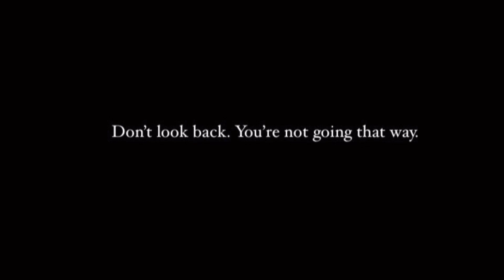I CHANGED MY DEGREE Because University Is A Scam | Life Update | Nothile M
Hey everyone 🤍⚡️

Don’t forget to tell your friends
And lastly, remember to drink lots of water!

Comment “studying sucks less then failing” if you read this far

Anyway...

Like my music taste?

reset, day in the life, day in my life, calming, relaxing, vlog, productivity, life update, productive day, university life, moving in, traveling vlog, college vlog, nothile m, transformation, university life, Stellenbosch University, skincare, South African YouTuber

xx
Notts